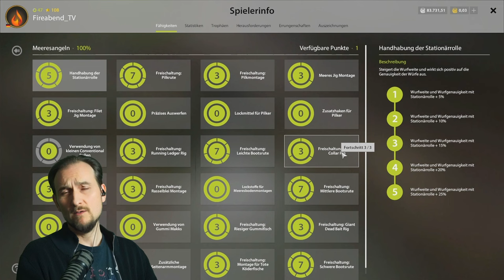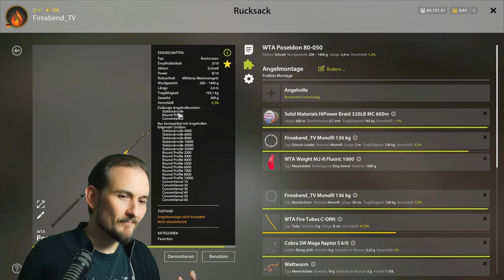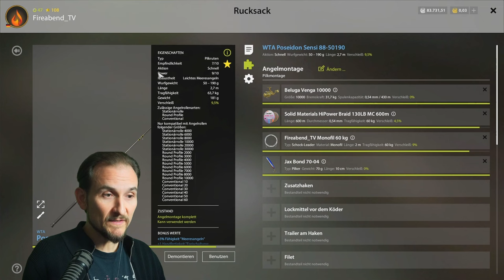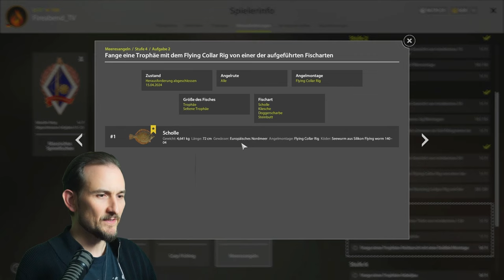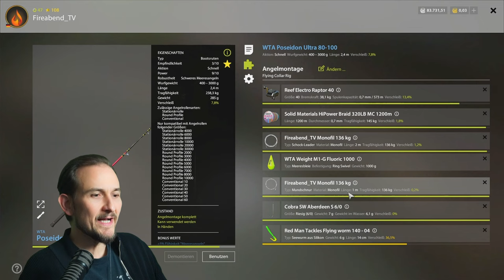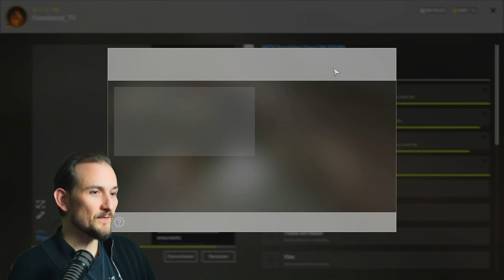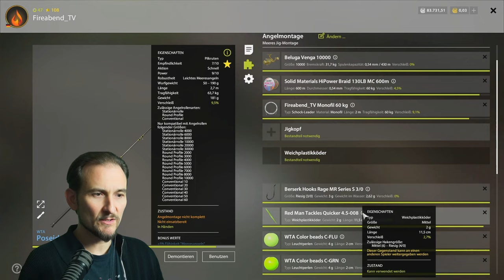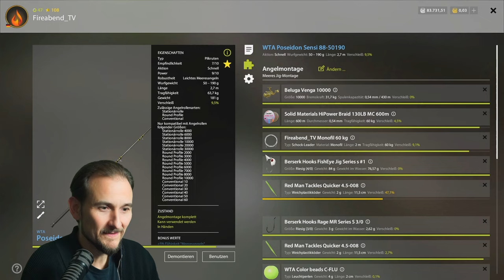Russian Fishing 4 - Nordmeer - Flying Collar Rig oder Pilk Montage?